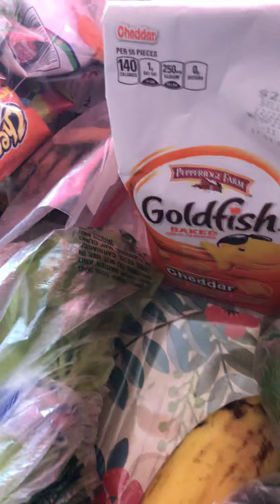9 de septiembre de 2019